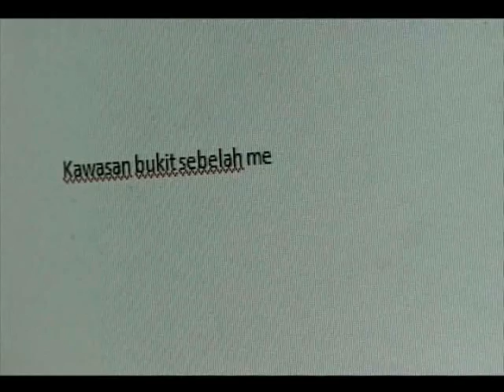Natania Official Trailer 2011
Sudah Pun Berada Di Pasaran Sekarang. Sila dapatkan yang original.